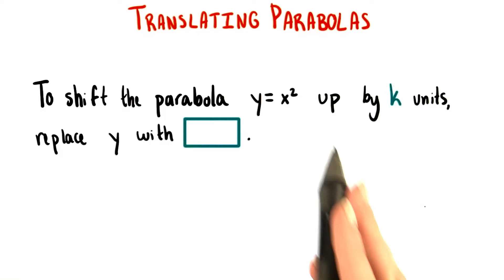Shift up by k - College Algebra